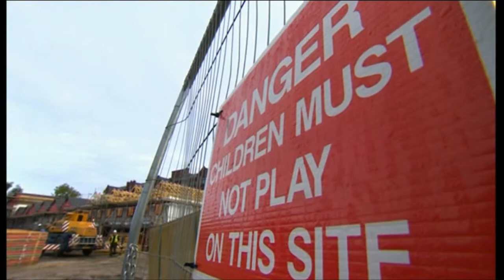Sunday Politics East Midlands S2E25 Housing Shortage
How would you feel if you were told five hundred new homes were being built near you -- or a thousand? A shortage of housing means we need thousands of new homes, but where are we going to put them? Find out more on the Sunday Politics this week.